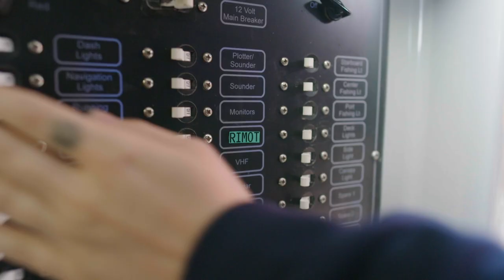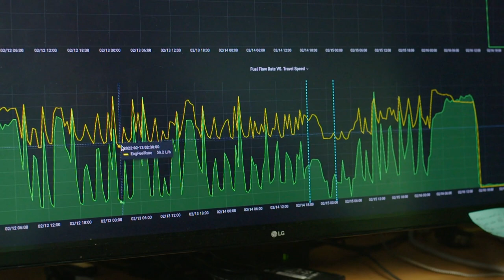Electrifying Fishing Vessels | Righting the Ship | Episode 2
Oceans North and Membertou First Nation in Unama'ki (Cape Breton, Nova Scotia) are partnering on a project to develop the first generation of zero-emission fishing vessels in Canada.

The science is clear: we need to reach zero emissions by 2050 in order to prevent the worst impacts of climate change. And while progress hasn’t been quick or easy, there are inspiring stories from communities across the country who are seeing the impacts and deciding to do something about it.

This is the second episode of our series, Righting the Ship: Stories of Stewardship in the Atlantic Ocean, that highlights the work that fishers have been doing to advance conservation.